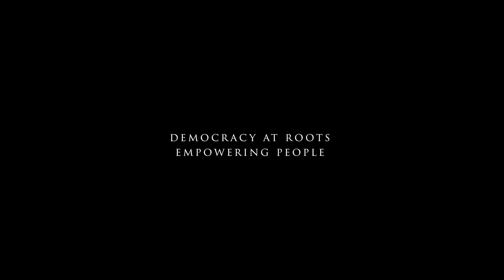Trailer- Documentary film on grassroot democracy in UTLadakh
*coming soon*
Documentary film on grassroot democracy in UT Ladakh, talks about people's  governance from Gram Sabha to Hill Council.